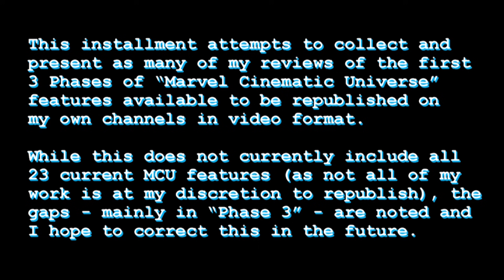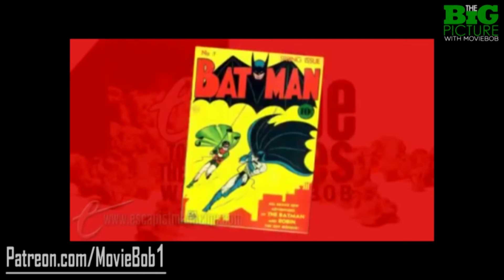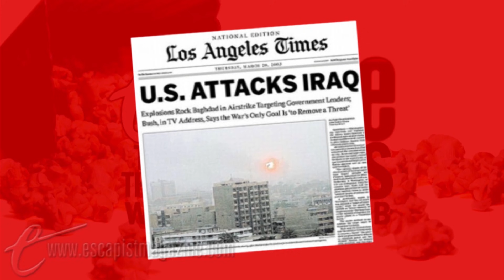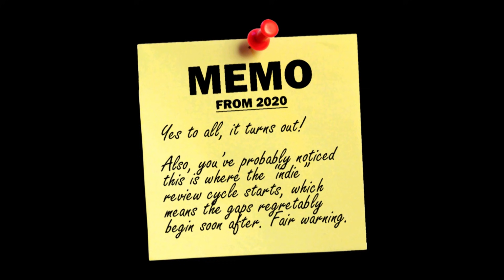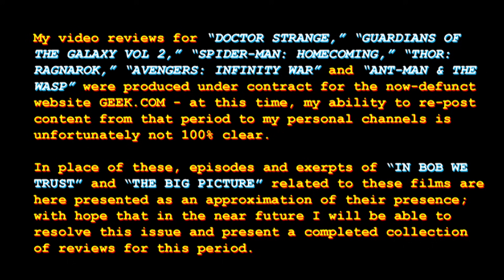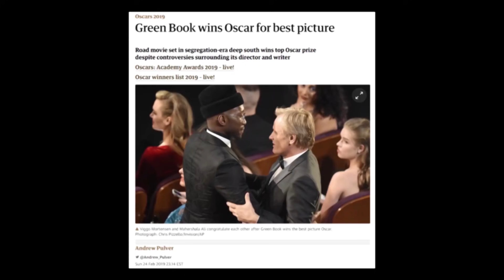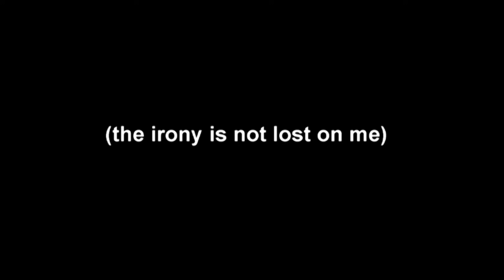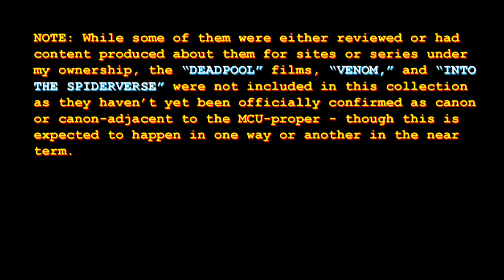MARVEL CINEMATIC UNIVERSE: ALMOST INFINITY - The Bigger Picture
I've been known to find it irritating when critics and other film writers of my generation (particularly those of us covering weekly mainstream releases for online publications) get tagged as "comic book movie" critics only - or thought of as focused even more narrowly on the Marvel films - simply because we happen to have done the bulk of our initial work during a period where this particular genre (and, for the last decade at least, one specific series and studio) has so dominated the conversation. BUT, there is no denying that I've reviewed a lot of Marvel films and provided a lot of Marvel coverage over my decade-plus in the business; so with Phase 3 having concluded I figured it was only proper to try and collect them into a single space for the viewing convenience (and curiosity factor) of longtime viewers, readers and fans.

...unfortunately, while this installment of "THE BIGGER PICTURE" collects the majority of my reviews from the majority of "official" MCU productions (so no "DEADPOOL," "VENOM" or "SPIDERVERSE" in here yet as it hasn't been made 100% clear that they're being "multiverse-grandfathered" into the timeline yet, or at all); I'm not totally able to provide a complete set just yet. For starters, I hadn't begun doing video reviews until "IRON MAN 2," so the original "IRON MAN" and "THE INCREDIBLE HULK" are sadly absent here. More pressingly, while having reclaimed my rights to republish reviews from "ESCAPE TO THE MOVIES;" a handful of my MCU review videos were published under a separate engagement with the now defunct site GEEK.COM - where it is not fully settled whether or not I can republish those episodes or not. If and when that's resolved in the (hopefully) near future, I aim to have another version of this posted; but for now some selected episodes of "THE BIG PICTURE" and "IN BOB WE TRUST" commenting on aspects on the missing features are presented in their place. While obviously not a replacement for the full set, I hope you find them informative in their own right.

SIGNIFICANT TIMESTAMPS (ESTIMATES)
00:40 - IRON MAN 2
05:35 - THOR

10:44 - CAPTAIN AMERICA: THE FIRST AVENGER

15:44 - THE AVENGERS
20:46 - IRON MAN 3
27:04 - THOR: THE DARK WORLD

31:10 - CAPTAIN AMERICA: THE WINTER SOLDIER
35:40 - GUARDIANS OF THE GALAXY
40:35 - AVENGERS: AGE OF ULTRON

46:15 - ANT-MAN

52:00 - CAPTAIN AMERICA: CIVIL WAR
1:01:29 - SPIDER-MAN: HOMECOMING (supplemental)
1:07:55 - BLACK PANTHER (supplemental)

1:22:40 - BLACK PANTHER / Academy Awards

1:31:06 - CAPTAIN MARVEL

1:36:30 - AVENGERS ENDGAME
1:42:30 - SPIDER-MAN: FAR FROM HOME

"THE BIGGER PICTURE" will collect (primarily) more recent episodes of THE BIG PICTURE and IN "BOB WE TRUST" on a single or related subject into a convenient longer-form feature; edited, annotated and (in certain cases) expanded for topicality. Some source content originally published on The Escapist, now property of MovieBob Productions 2020.